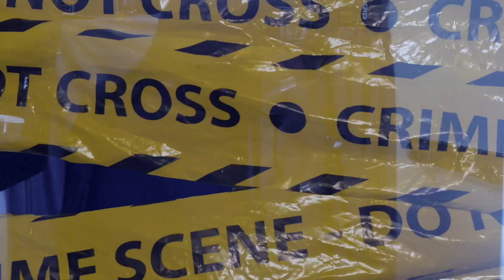Jay-Rill - Triple S (Official Music Video) Ft YN Jay Remix'